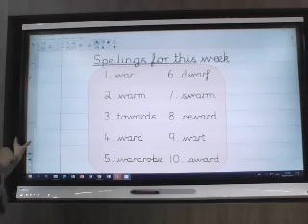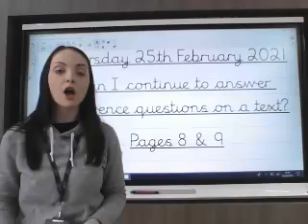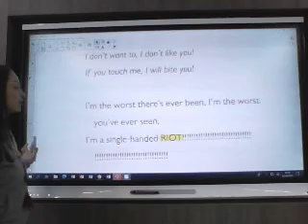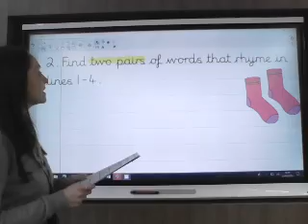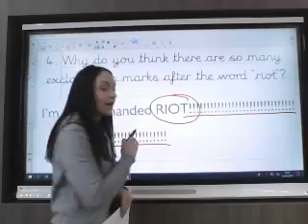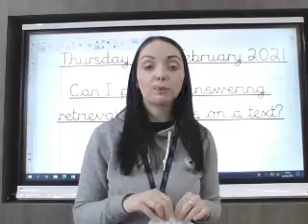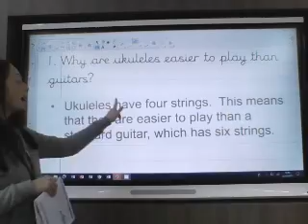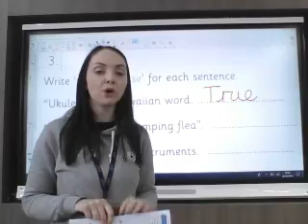Y6 25th February Miss Grindlay's Literacy